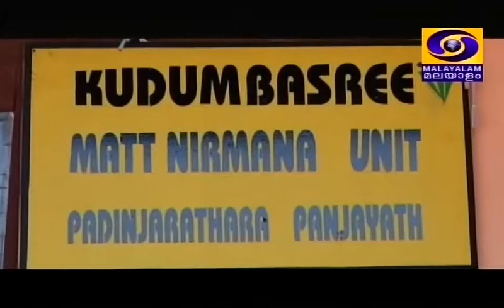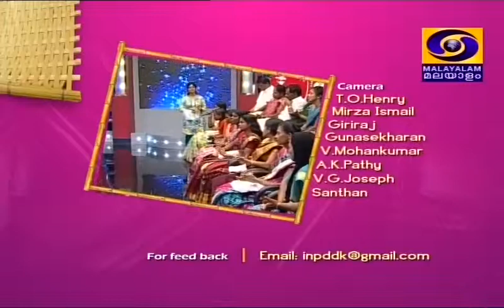ini nangal parayam CDS- Padinhgarethara CDS-Wyanad- 02/04/2015